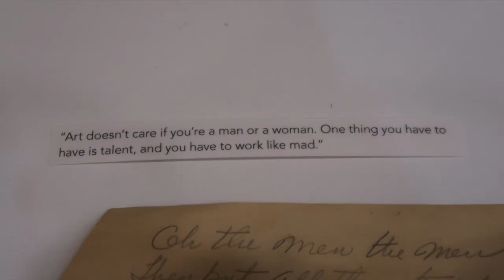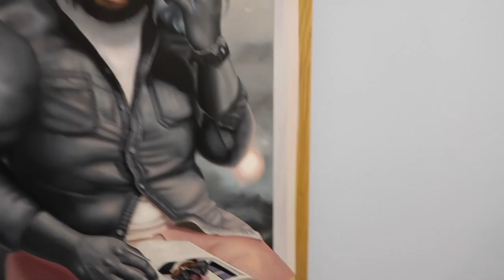Going to Galleries Alone + The Art of INTENTION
In this video I head to galleries in Chelsea alone (one of my favorite things to do. ) and talk about the art of intention. Join me for a week of art and conversation as we wrap up the month of march!

I so thank you for supporting me in this journey!

I was born in 1982, in Flint, MI, and attended Western Michigan University with a concentration in painting and am recognized for creating bold memory-staining works. I address personal and immediate social issues, and most presently, global and political issues, and examine such topics as feminism, ageism, memory deterioration, intimacy, death and confrontational experience. I use oil paint on cotton or linen as my mainstay medium, in order to achieve empathetic coverage of these socially and emotionally shared issues, and have been able to achieve considerable viewer pause through my dedicated work habit, vibrant color choices, straightforward subject matter, and by using people and objects within my community as models. My paintings tend to function as highly relatable, ensuing discussion amongst viewers, and bringing the public forum necessarily back.

I currently live and work in Brooklyn, New York.